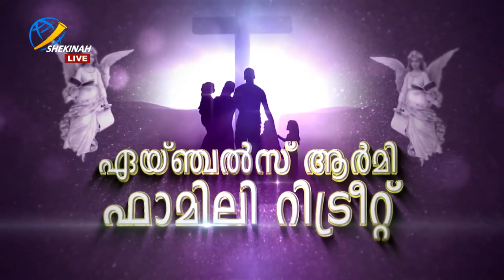Day 1 : ക്രിസ്തു കേന്ദ്രീകൃതമായ കുടുംബം [Angels' Army LIVE Family Retreat on Shekinah TV ]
LIVE on  Shekinah News TV  2022 May 9-15 ഏയ്ഞ്ചല്‍സ് ആര്‍മി ഫാമിലി റിട്രീറ്റ്്